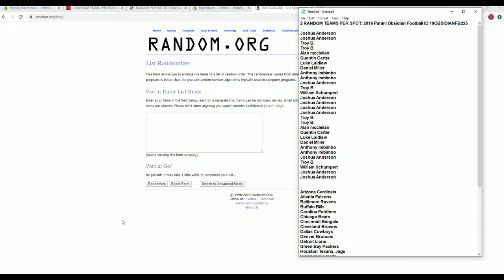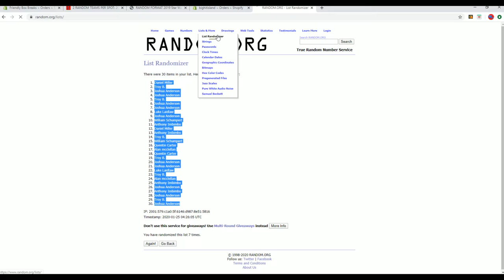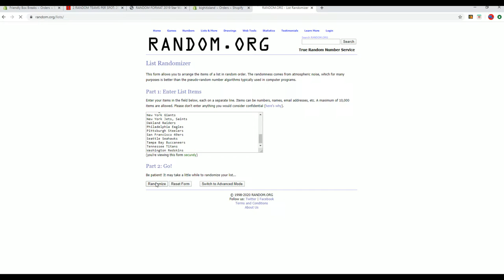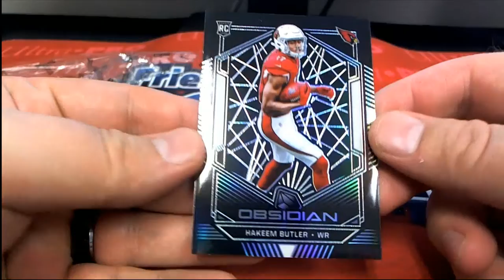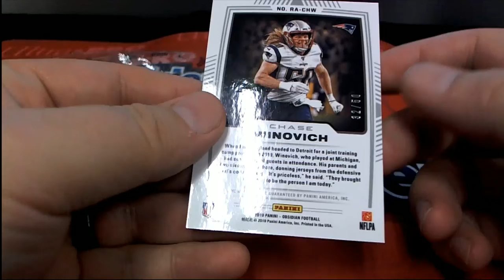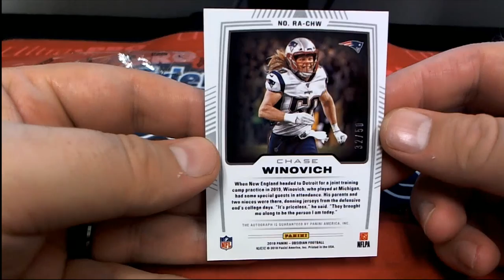2019 Panini Obsidian Football ID 19OBSIDIANFB225